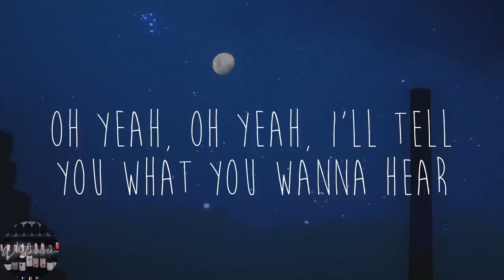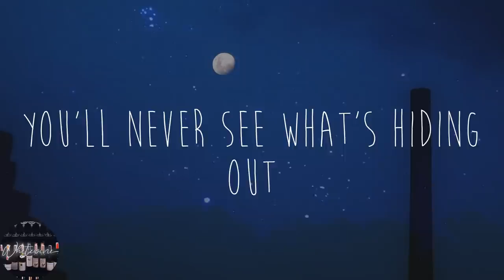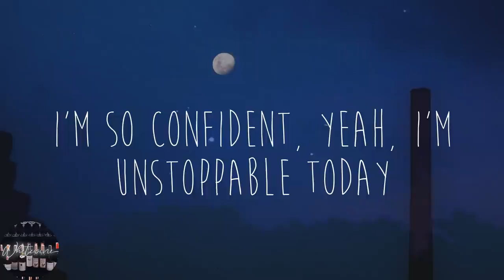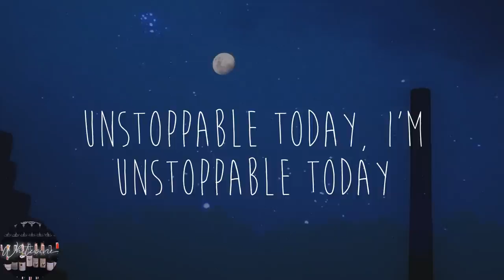Sia - Unstoppable (Lyrics)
🌟Lyrics:
I'm unstoppable
I'm a Porsche with no brakes
I'm invincible